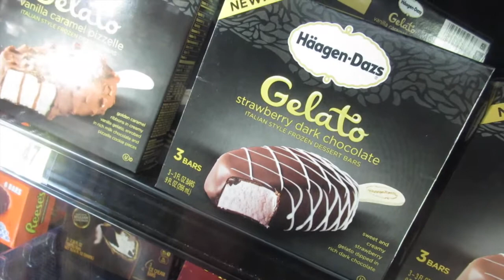No Ice Cream for Me! -(1.5.15 - Day 51)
Sorry it's so short guys :( I swear I recorded more footage! Tomorrow will be longer I promise!

Alex's Instagram: acemac

Adam's Instagram: adamvav62

Alex’s Snapchat: ace23mac

Alex's Twitter: @ace_mac23